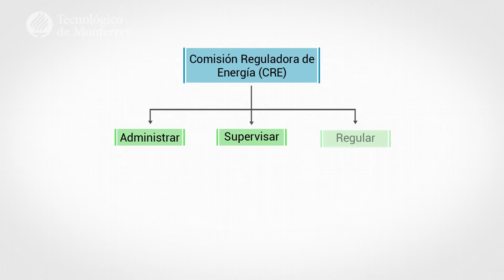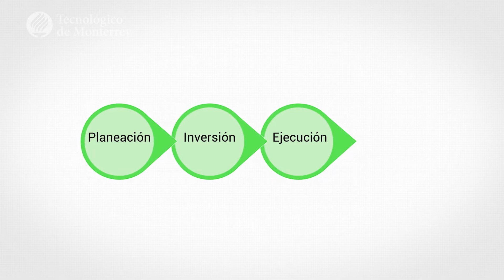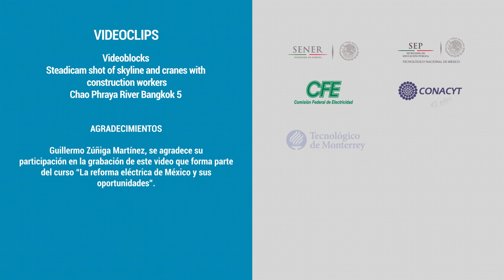Regulación para la competencia económica en el subsector eléctrico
Funciones de la Comisión Reguladora de Energía (CRE) en cuanto a la competencia entre mercados.